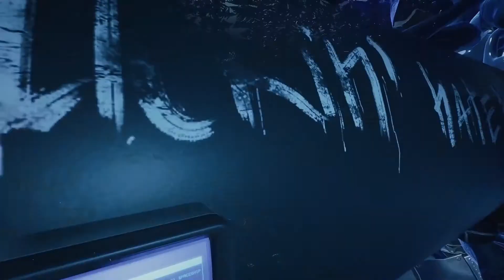Breathedge | Release Date Reveal Trailer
Trailer / Breathedge

Breathedge : Survivez dans l’espace ! Accompagné de votre poulet immortel, découvrez ce qui se cache derrière l’accident soudain de votre navette spatiale. Fabriquez des outils, pilotez des véhicules, et contrôlez même des stations spatiales pour survivre et explorer les débris.

▬▬▬▬▬▬▬▬▬▬▬ Rejoignez-nous sur ▬▬▬▬▬▬▬▬▬▬▬